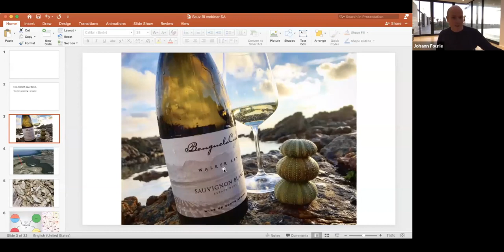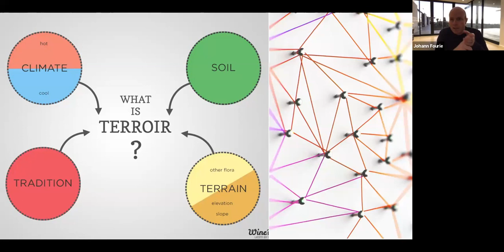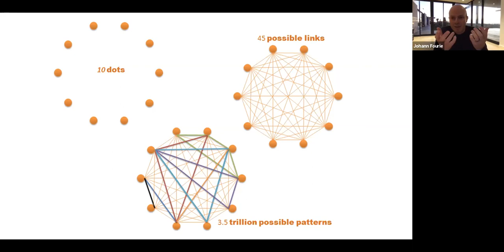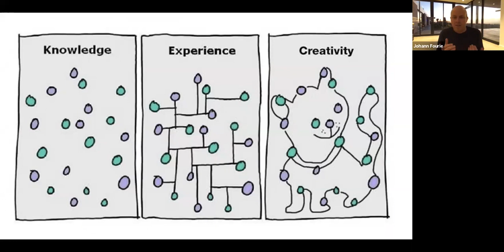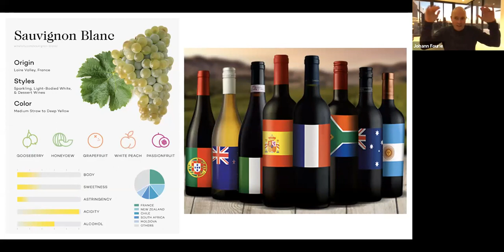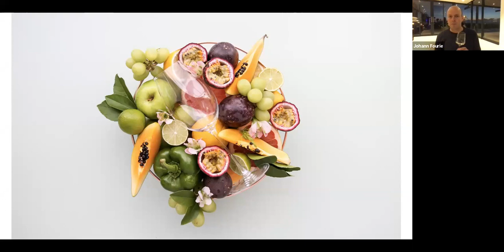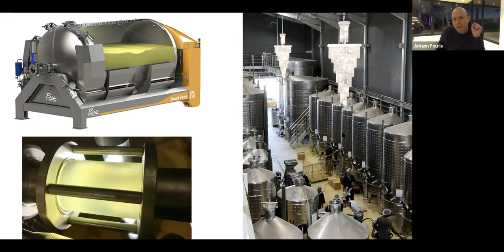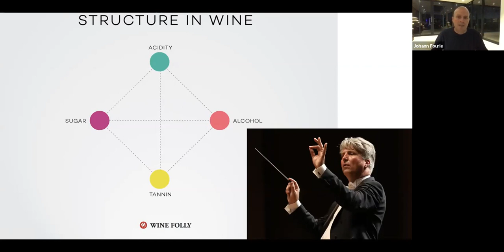Benguela Cove Wine Tasting | Episode 5 | Seafood Braai Sauvignon Blanc 2019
Wine Tasting Webinar Series | Episode 5 | Seafood Braai & Sauvignon Blanc 2019
Best Seafood Braai Recipe - Easy To Make Kabeljou and Grilled Calamari